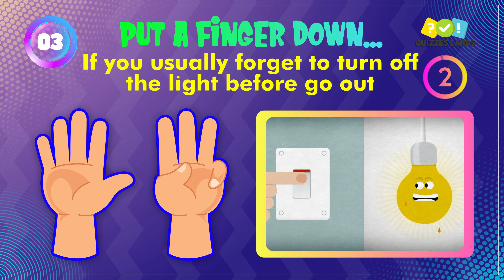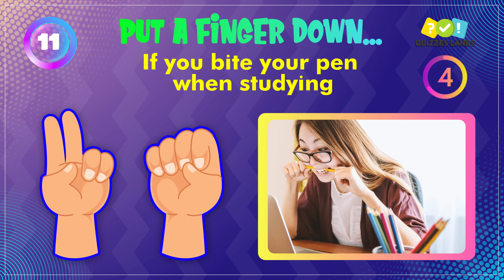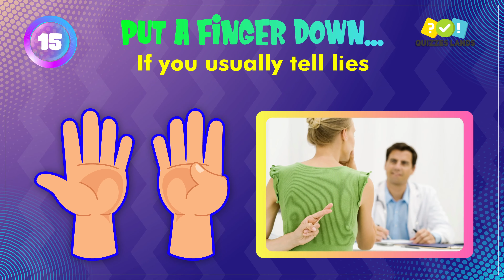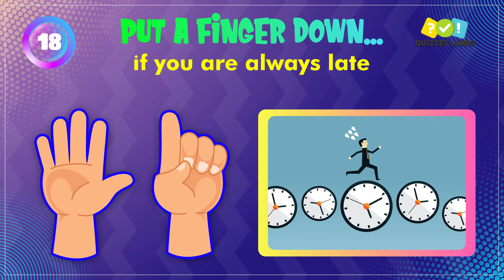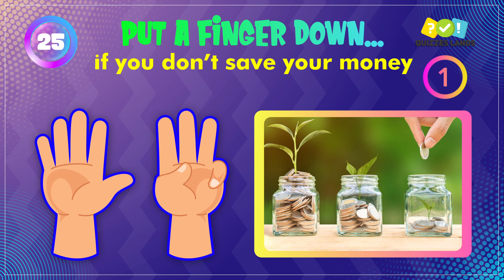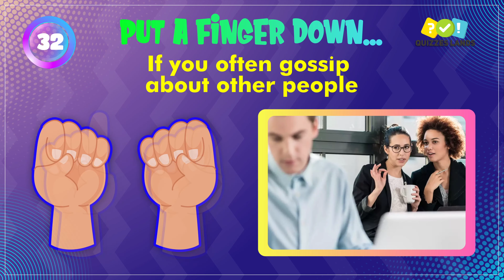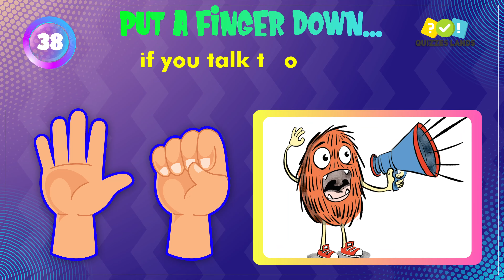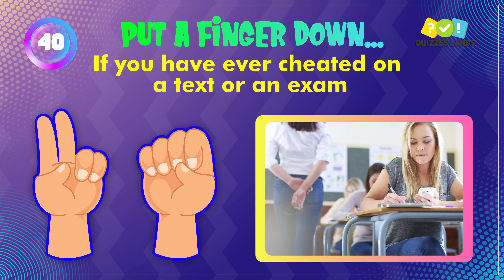Put A Finger Down Bad Habit Edition 😱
This is Put A Finger Down Bad Habit Edition. Raise your finger if you do, put your finger down if you don't.